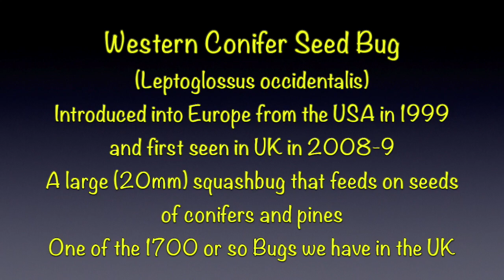Western Conifer Seed Bug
This video is about Western Conifer Seed Bug found in our garden in Watton, Norfolk.